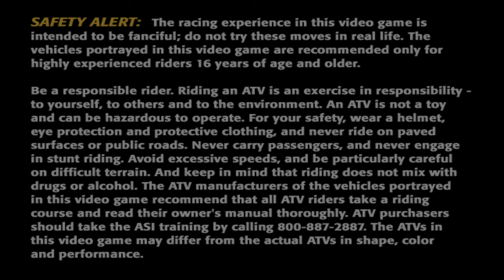ATV Offroad Fury Part I / Let's Play! Walkthrough / Pro-Career, Part 7 / Manitoba Mills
0:31 Honda Sportrax 400EX
7:34 Yamaha Warrior
14:40 Ravage Eagle
21:34 Yamaha Banshee
28:22 Ravage Hawk

This video showcases gameplay on the Manitoba Mills course environment using the Honda Sportrax 400EX, the Yamaha Warrior, the Ravage Eagle, the Yamaha Banshee, and the Ravage Hawk ATVs. Each ATV is unique and carries with it its own strengths and weaknesses as the video will show.

This track strikes a balance between straightforward and troublesome. The long stretch of hills in the beginning section can be cleared in doubles or triples, but can mess up your momentum if the rhythm is ruined. The slithering chicane and the turns on the loop before the wooden house bridge can slow you down for a bit on those ATVs with average or loose traction. Also, being careless and going full throttle on the jump at the end of middle section past the wooden house bridge may make you overshoot the jump, landing on the steep, banked left turn, and resulting in falling off the ATV.

Device Specs

Game: ATV Offroad Fury
Year Released: 2001, NA
Developer: Rainbow Studios
Publisher: Sony Computer Entertainment
Original Console: PS2
Hardware Renderer: PCSX2 v1.6.0
Device: ASUS Vivobook 16X
CPU: Intel Core i9 2.4 GHz / 5.6 GHz
GPU: NVIDIA GeForce RTX 4070
RAM: 32 GB
SSD: 1TB
Display: 2560 x 1600 pixels

Music Credits

"Atlanta"
Written by Gene Johnston and Luis A. Sepulveda
(p) 2000 Strawhorse

"Click"
Lyrics by Pete Murray
Performed by Ultraspank
Published by Richard Wad Music, Bald Tread Music,
Cyborg Metal Music, Logden Music and Fed Music [ASCAP]
Courtesy of Epic Records by arrangement with Sony Music New Media Licensing
td

"Crumble"
Performed by Ultraspank
1999 Ultraspank Music
Courtesy of Epic Records by arrangement with
Sony Music New Media Licensing

"Crush"
Written By Charlie Benante, Frank Bello, Scott lan Rosenfeld, John Bush
Performed by Anthrax
(p) 1998 Ignition Records. Distributed by Tommy Boy Music.
NFP Music (administered by Zomba Enterprises Inc.)
(ASCAP)/Zomba Songs Inc. (BMI)
td

"Denial"
Lyrics by Clint Lowery & Morgan Rose
Performed by Sevendust
Published by White Rhino Music [BMI] /
Unlucky Seven Music [BMI] / Evalou Music [BMI]
(p) 1999 TVT Records

"Fishbowl"
(p) 2000 Strawhorse

"Isolate"
Performed and written by Bender
(p) 2000 TVT Records
td

"Jerry Was A Race Car Driver"
Written by Timothy Alexander, Leslie Claypool & Reid LaLonde
Performed by Primus
1991 Sturgeon Music
Courtesy of Interscope Records Under License
From Universal Music Enterprises

"Mephisto"
Written by Jason Cruz, Jordan Lieberman,
Jake Kiley, Rob Ramos, Chris Aiken
Performed by Strung Out
(p) 2000 Fat Wreck Chords
Unagi Music [BMI]
td

"Scarecrow"
Written by Jason Cruz, Jordan Lieberman, Jake Kiley, Rob Ramos, Chris Aiken

"Spoonman"
Written by Christopher Cornell
Performed by Soundgarden
Courtesy of A&M Records Under License From Universal Music Enterprises
td

"Stop & Panic"
Written by Aaron Carter & Stephen James Barry
Performed by CIRRUS
Appears courtesy of Moonshine Music
Published by Tola Music (ASCAP)
td

"Them Bones"
Written by Jerry Cantrell Performed by Alice In Chains
1992 Buttnugget Publishing [ASCAP]
Courtesy of Columbia Records by arrangement
with Sony Music New Media Licensing

"Yo! Future"
Written by Noko, lan Hoxley, Paul Kodish, Trevor Gray and Howard Gray
Performed by Apollo Four Forty
All rights owned or administered by
REVERB AMERICA MUSIC ADMINISTERED BY UNIVERSAL -
SONGS OF POLYGRAM INTERNATIONAL, INC. [BMI]
International Rights Secured. Not for broadcast transmission.
Courtesy of Epic/550 Music by arrangement with Sony Music New Media Licensing
td

This game contains Associated Production Music LLC Library Music
Associated Production Music LLC